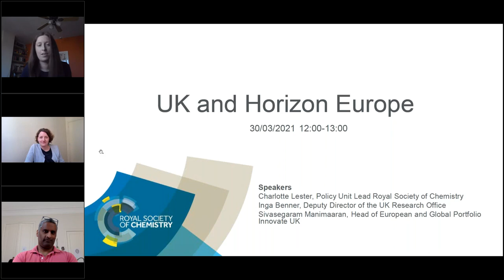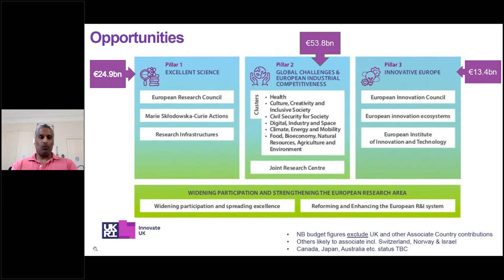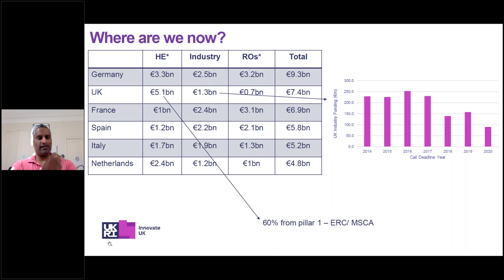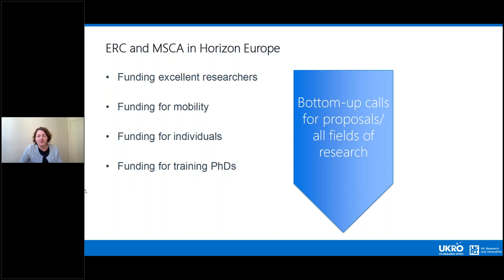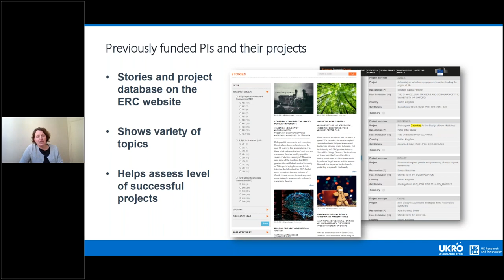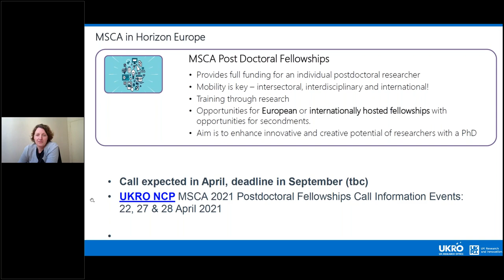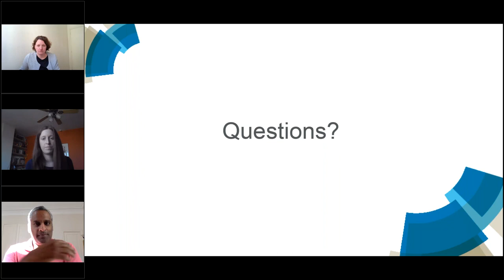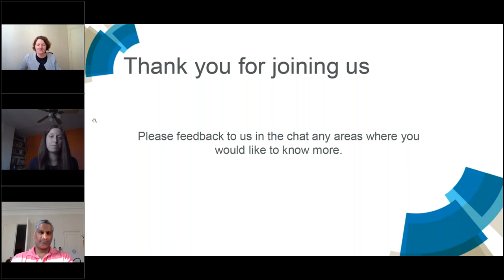RSC UK and Horizon Europe Workshop 1